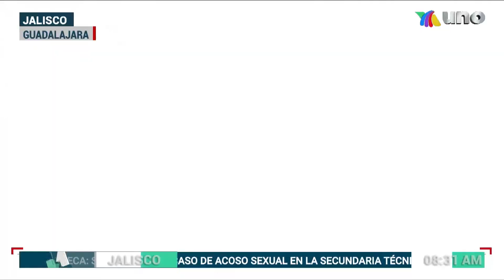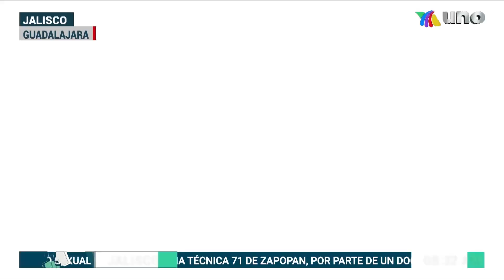PRECIO DEL HUEVO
Para algunos tapatíos el precio del huevo sigue estando por las nubes.
Con información de Ivonne Alcántara